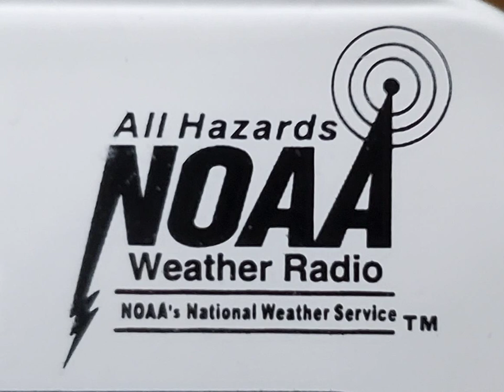EAS #3: Severe Thunderstorm Warning #1 | May 28th, 2024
Recieved on NOAA station WXM51 on 162.475 MHz in Mead, CO, USA